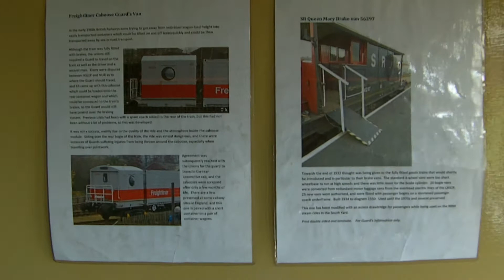short train ride at york railway museum 29/06/2019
short train ride at york railway museum